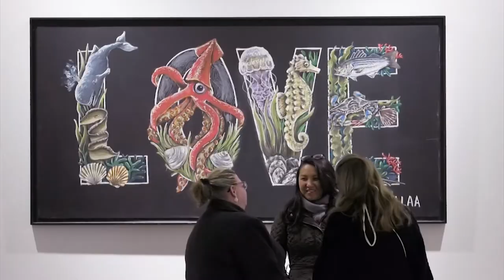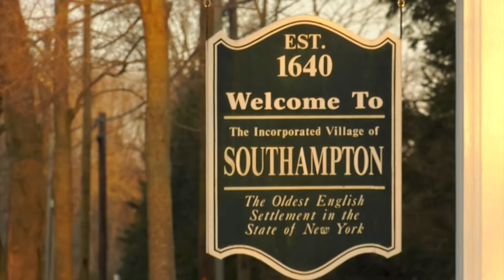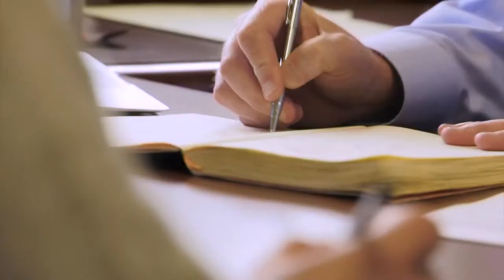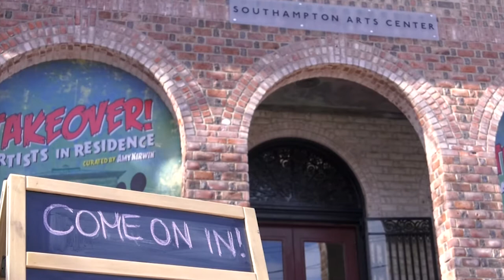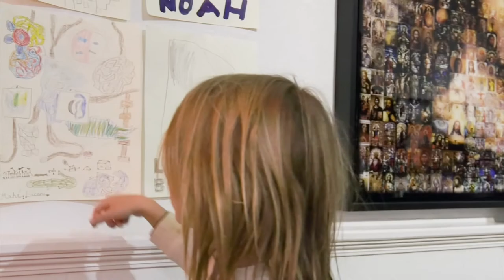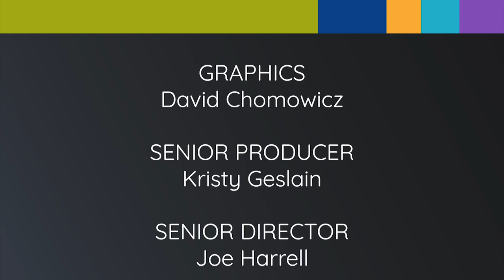Meet Arts Leader Tom Dunn, executive director of the Southampton Arts Center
Meet Arts Leader Tom Dunn, executive director of the Southampton Arts Center.! From the morning commute to evening ping pong matches with notable East End artists, join Dunn for a day in the life of this Hamptons institution.

Arts institutions all over the country depend on teams of intrepid, hard-working artsworkers to fill the galleries, program the stages, pack the houses—and keep the lights on. Join these talented individuals for a day in the life of an Arts Leader.